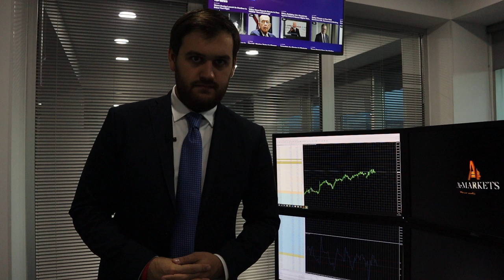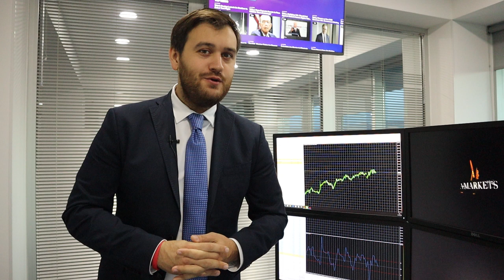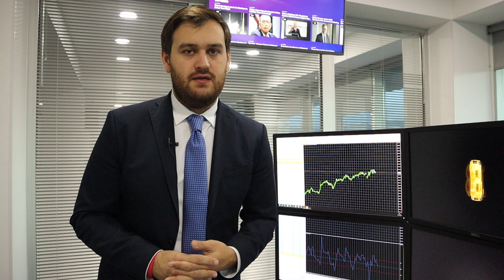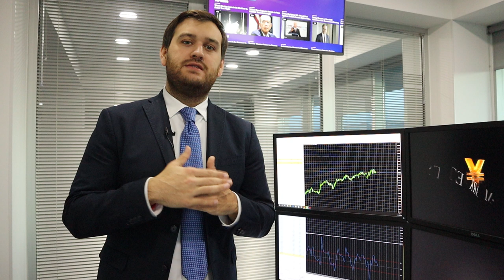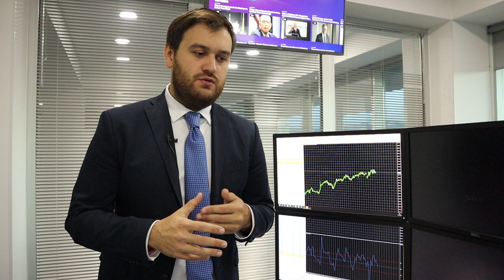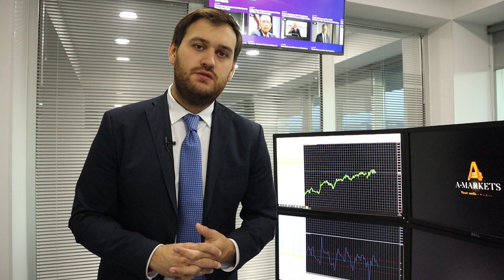Готовы к рождественскому ралли? | AMarkets